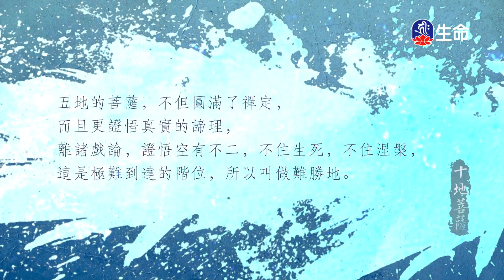不信因果流血不止、狼王與母親_愛護生命卡通動畫系列_(lifetv_20230508_19:00)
愛護生命卡通動畫系列_不信因果流血不止、狼王與母親。